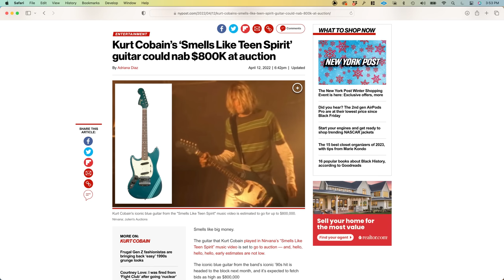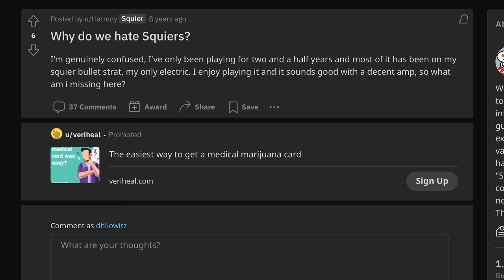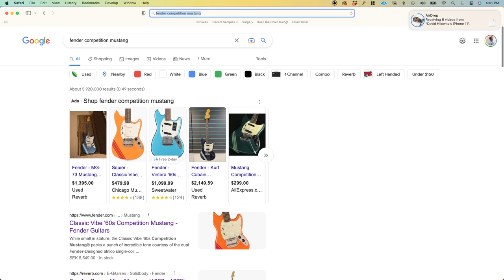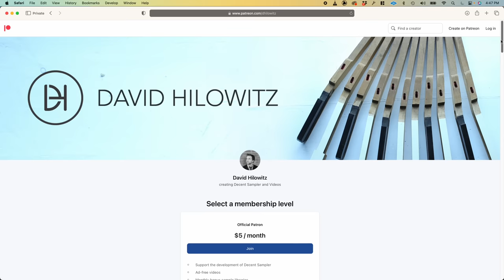Squier Mustang: How I learned to stop being a gear snob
GUITAR INFO
The Squier I bought is this one (sadly the price went from $139 to $189 literally this week)
I ordered a custom pick guard from this eBay seller
The pickup I installed in the neck was a Duncan Quarter Pounder
The pickup I installed in the bridge was a Duncan JB (I bought the "trembucker" version)